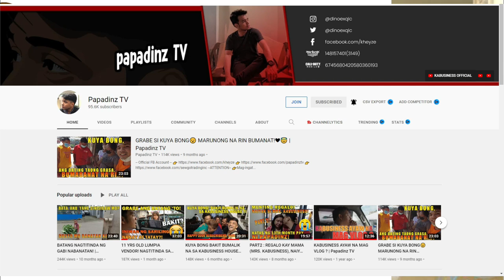KA BUSINESS (REACTION) ito na ba ang huli?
KA BUSINESS (REACTION) ito na ba ang huli? MATAPOS ang ating mga reaction video kay KA BUSINESS AT PAPADINZ MAY MGA NAG BIGAY COMMENT AT SUGGESTION PAG USAPAN NATIN AT KUNG ISA KA SA NAG COCOMMENT TAPUSIN MO ANG VIDEO MAY SPECIAL SHOUT OUT SA MGA MAG COMMENT